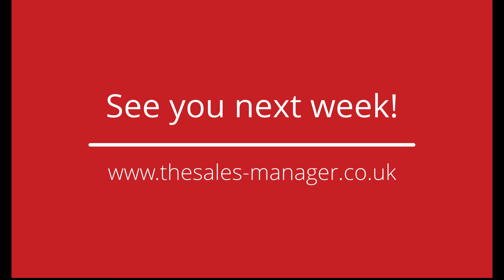Sales Tip Of The Week - when did you last review your website?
This week I thought I'd share something with you that I've been doing to help improve leads into the business; and that is reviewing my website.

When was the last time you did yours?

It was quite interesting when I sat down to have a look at it, because there's been so many changes within my business over the past six to eight months: we've downsized, we've removed certain services and products, we've introduced new products and services...

So the whole website needed to be looked at and reviewed.